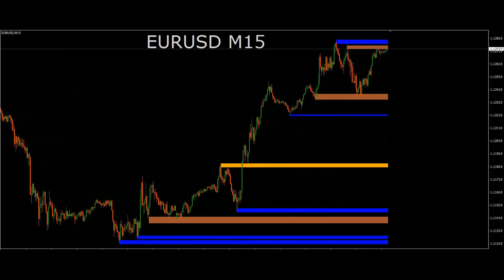Trading Quiz – Test Your Price Action Trading Skills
🏋️ Self-assess your ability to project the next price action of an asset. Scenarios reflect real-life market situations.

Buy or Sell? Write your answer in comments. Have fun!

This exercise can be helpful in identifying areas where additional training may be needed.

✅ Atlas Options: Top tools for Forex, Crypto and Binary Options trading. Analysis and signals. Indicators, trading strategies and more.

Forex, Crypto and Binary Options trading are high risk investments. Past performance is not indicative of future results. The possibility exists that you could sustain a loss of some or all of your investment and therefore you should not invest money that you cannot afford to lose.
Remember, you and you alone are responsible for deciding if you are comfortable accepting the risk involved in Forex, Crypto and Options trading.